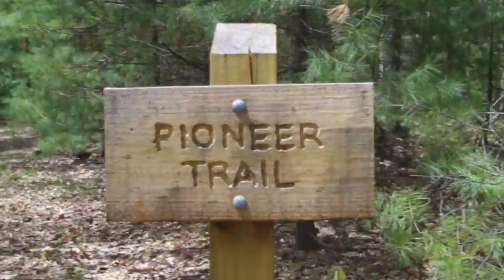Van Campens Glen - Millbrook Village - njHiking.com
View the Delaware River from atop a bluff, walk past abandoned houses, DePue Cemetery, through scenic Van Campens Glen and the historic buildings of Millbrook Village. This video was taken before Van Campens Glen and Millbrook Village were damaged by Hurricane Irene in the Fall of 2011.